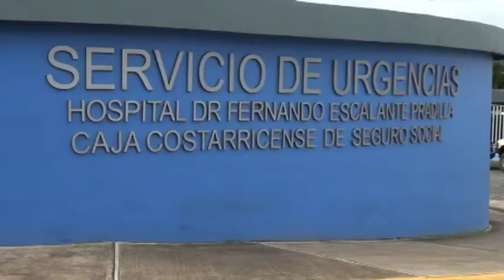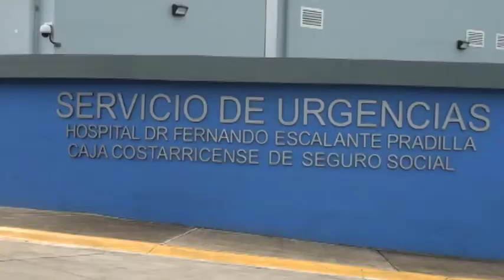San Isidro de El General es el distrito con la mayor cantidad de decesos por Covid 19 en este 2021